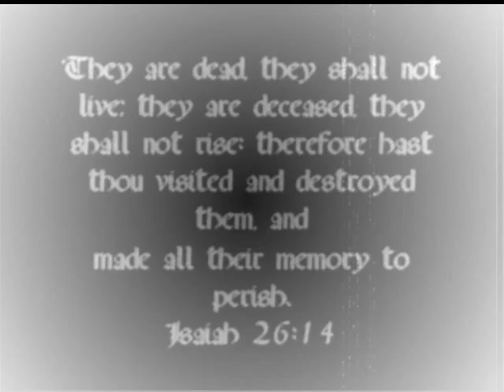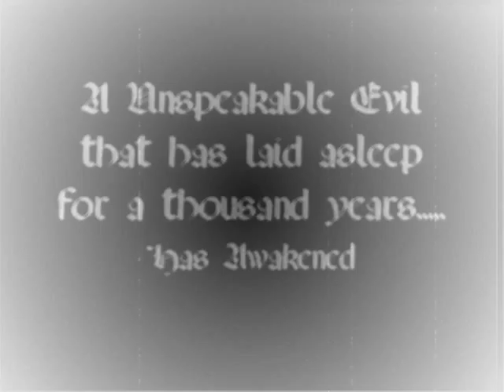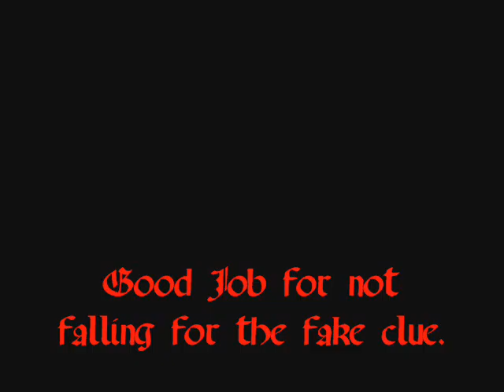Clue..........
Further down the ring.